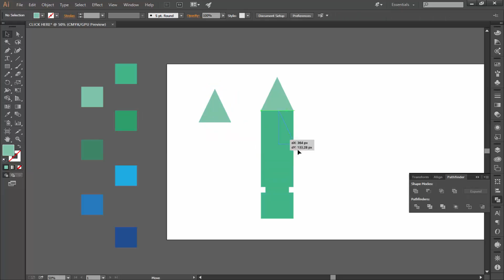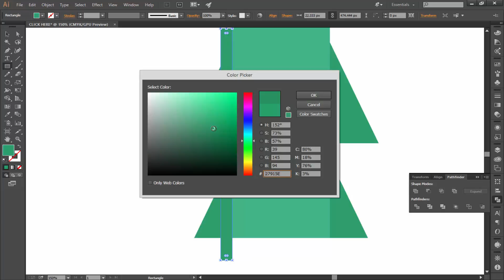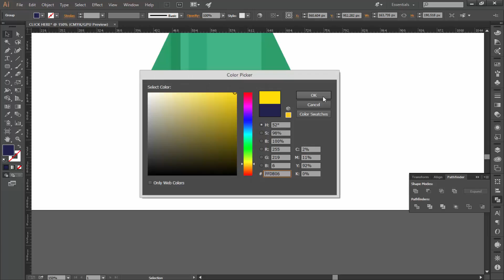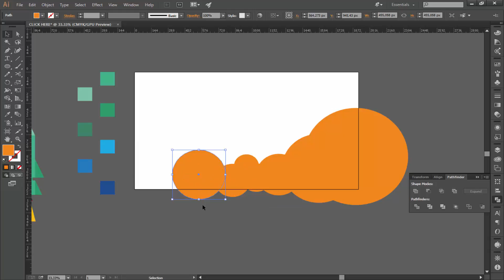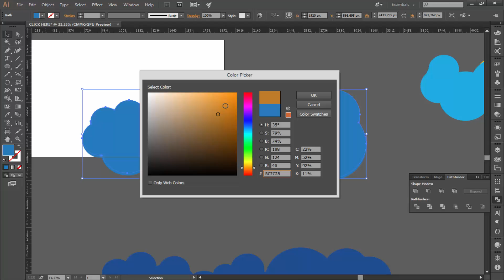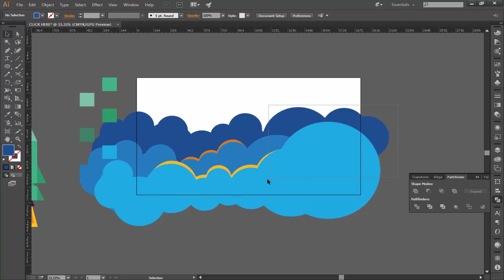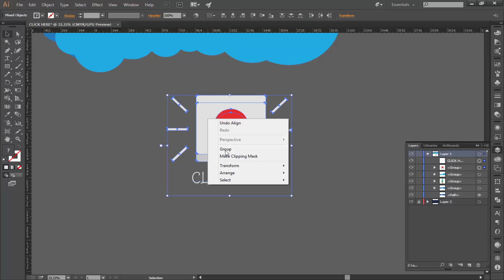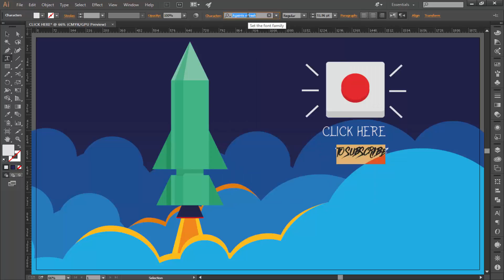ILLUSTRATOR TUTORIAL FLAT DESIGN how to create a spaceship